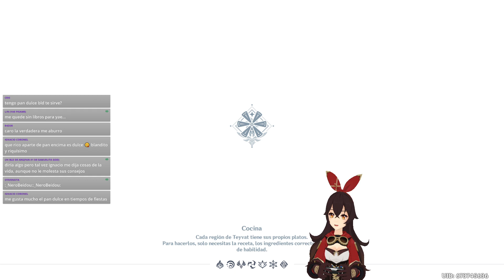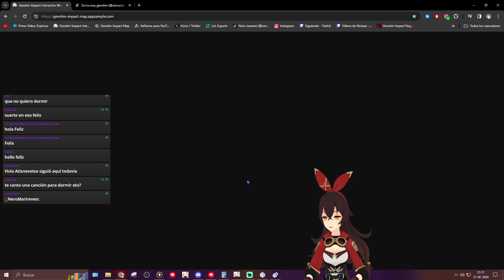¿Gasto Los deseos del Promocional? 100 días sin Gastar Protogemas En una Cuenta Nueva Dia 6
!aleslayer !caroae !discord !dominus !esonerin !horarios !instagram !khris !leo !leonxalex !mariraven !neroizanami !nobu !tiktok !twitter !uid
La Cuenta de Solo jugando Amber es 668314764
La Cuenta que me regalo Nana es 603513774

Y los derechos no son mios)